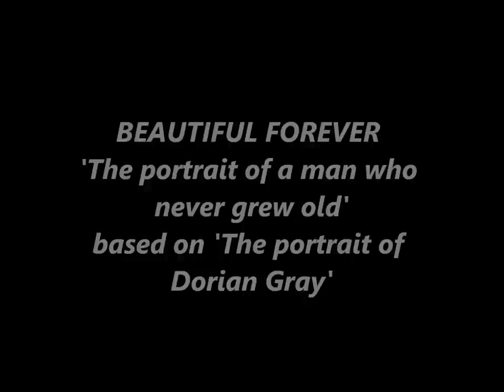The E Theater, 'The crucible' -Arthur Miller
The 'E' Theater was created in March of 2008 by a group of students majoring in Phjlology and Languages. It aims to promote the learning of English language through a literary and cultural approach by means of performing literary classics belonging to English Speaking countries or their adaptation.  It started as a workshop for EFL students in Bogotá, Colombia- Those who were part of the group had the opportunity to both develop artistic abilities in theater and strengthen their English language skills. It progressively became an independent group, and offers now its plays to the city audience in schools, universities and language institutes. The show is accompanied by pedagogical guides that can be easily used as classroom activities.